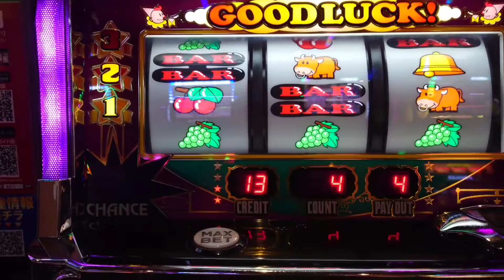スーパーミラクルジャグラーの確定音！ゴーゴーランプ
プレミア引きました。隣のおっさんがなんで分かったんって聞いてきた(笑)